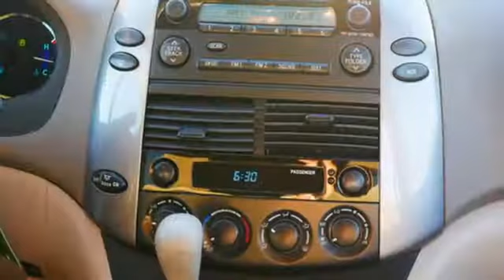2008 Toyota Sienna Minneapolis MN St-Paul, MN M92826X - SOLD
Year: 2008
Make: Toyota
Model: Sienna
Trim: 5dr 7-Pass Van CE FWD (Natl)
Engine: 213 L V6 Cylinder Engine Cyl.
Transmission: 5-Speed A/T
Color: LT GREEN
Interior: Stone
Mileage: 169520
Stock #: M92826X
VIN: 5TDZK23C18S123995
As one of Minnesota's highest rated dealerships on Google, come in and let us show you why Rydell Auto Outlet is the perfect place to buy your next vehicle!

Address:
2375 County Road 10